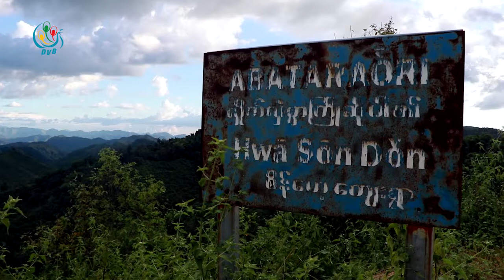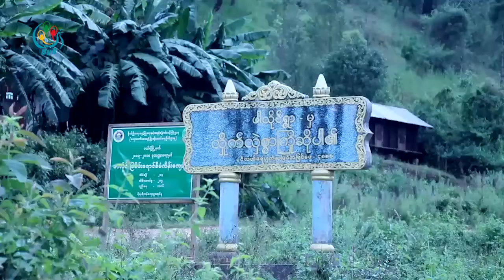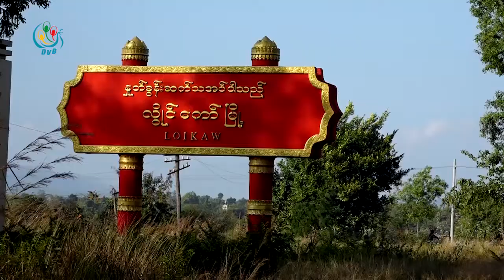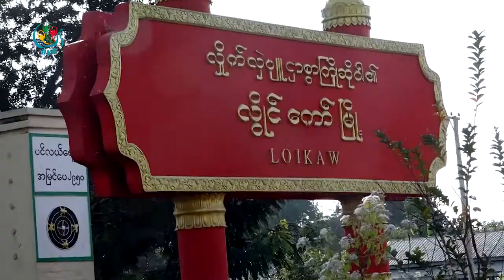DVB - "ဘိန္းမွ ေကာ္ဖီဆီသို႔" (ဒုတိယပိုင္း)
"ဘိန်းမှ ကော်ဖီဆီသို့" (ဒုတိယပိုင်း)

အင်မတန်လှတဲ့ ရှမ်းကယားနယ်စပ်က ကယန်းဒေသရှုခင်းတွေကို ခံစားရင်း ကော်ဖီပြောင်းစိုက်လာကြတဲ့ ဘိန်းစိုက်တောင်သူတွေအကြောင်းကို အနီးကပ်ကြည့်ကြရအောင်။